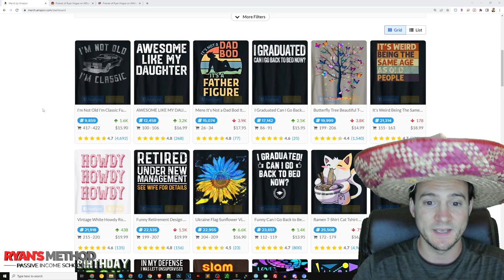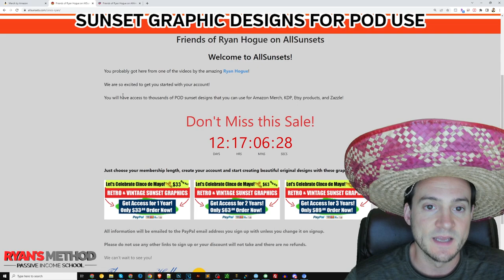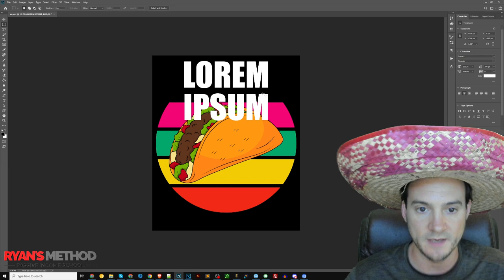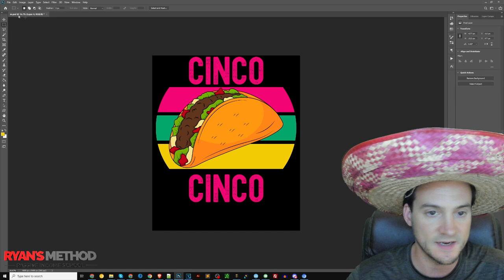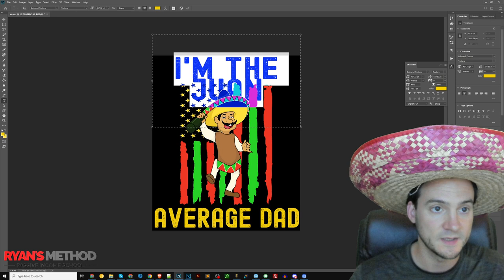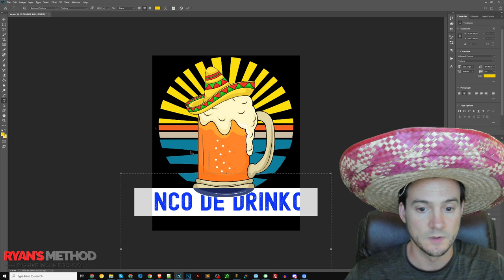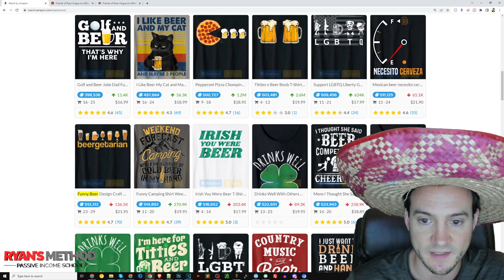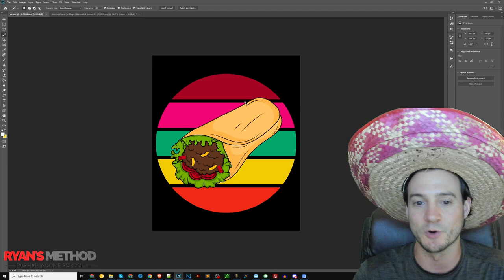Designing Cinco de Mayo T-Shirts That SELL!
▬▬ TOOLS I USE (Amazon Merch) ▬▬

🔥 POD AUTOMATION

🎨 DESIGN

🔨 UTILITY

► Merch Informer ~ Suite of Merch Tools